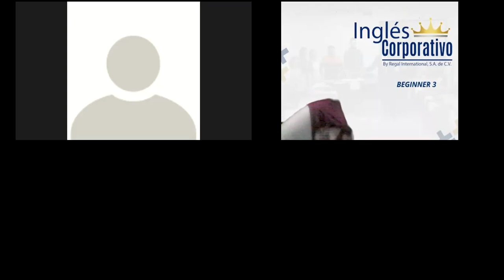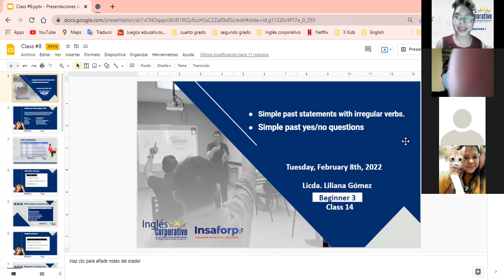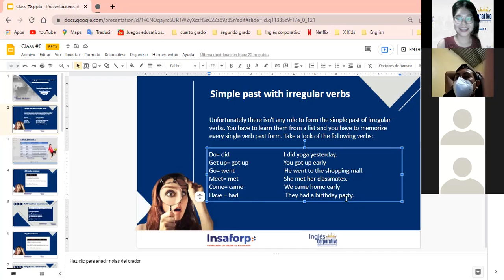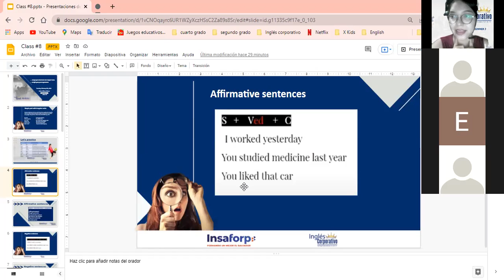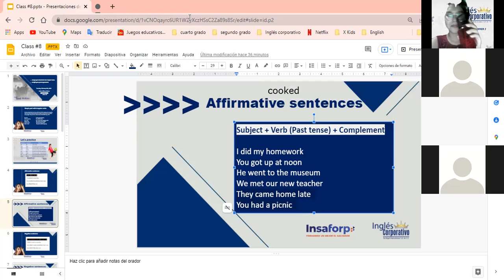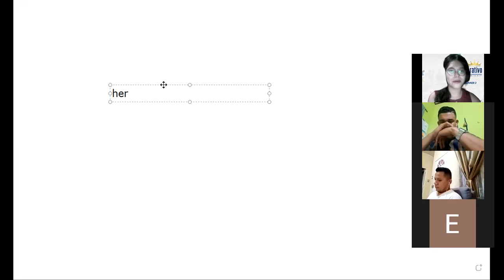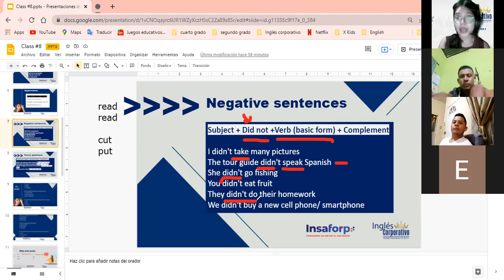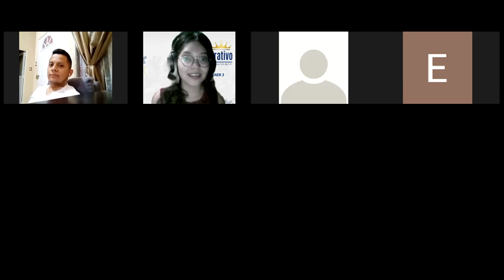Ingles Corporativo- Simple past statements with irregular verbs (Class #14) 9PM